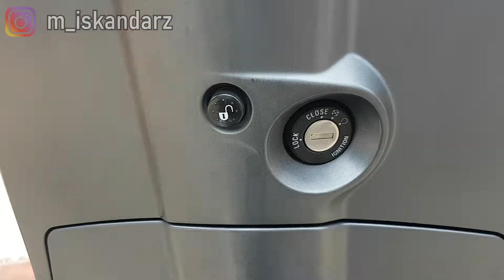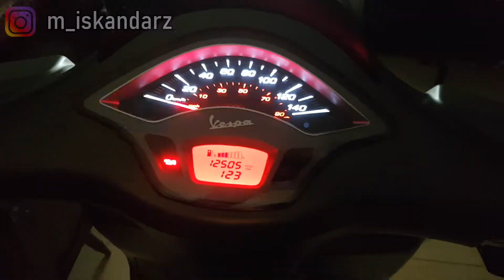Review Vespa Sprint 2020 | Jul's Vlog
Halo Guys!

Kali ini aku mendapatkan kesempatan untuk mereview motor idola anak muda, yaitu Vespa Sprint i-Get 2020 berwarna abu-abu doff. Seperti apa motornya? Langsung tonton aja, jangan diskip ya!